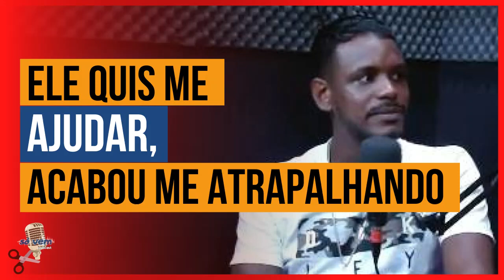ERA TUDO ARMADO no Programa Ídolos (De Deus da Bahia) | Só Vem no Corte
CANAL de Cortes:  @sovemcortesoficial

Por @o.leolima

O Melhor Podcast do Mundo!
Do mundo só não, da Bahia!